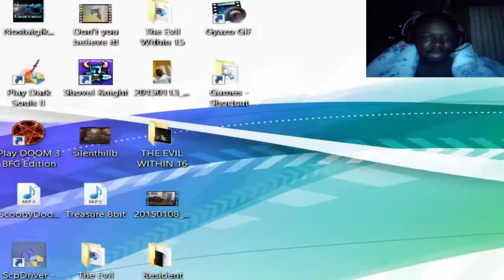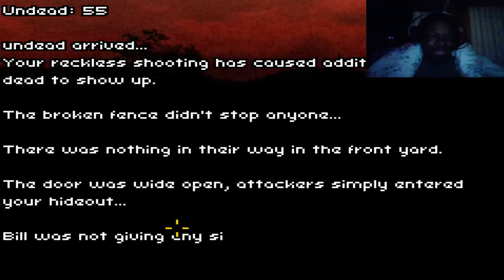Don't Escape 2 WALKTHROUGH | WTF JEREMY | GAMEPLAY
Another great and confusing point and click horror game!!! This is a walkthrough of No Escape 2 by Armor Games. It's a race against time, grabbing up equipment, and creating the best defense against the zombie horde that's about to come!!! Shout out to Scriptwelder for making my brain hurt!!! I FAILED HORRIBLY!!! ENJOY GUYS